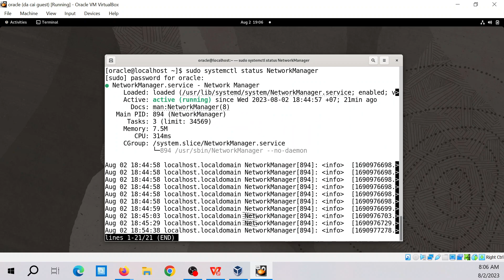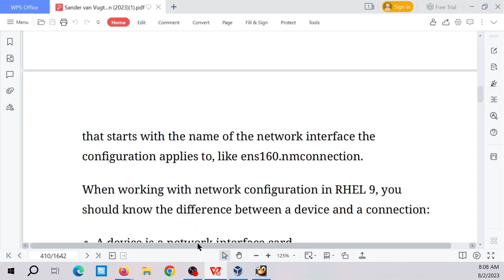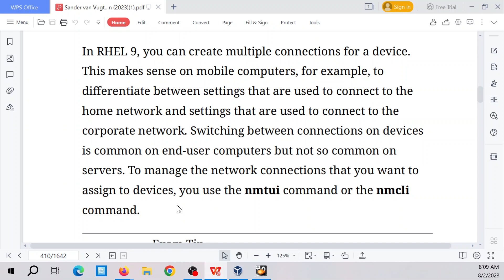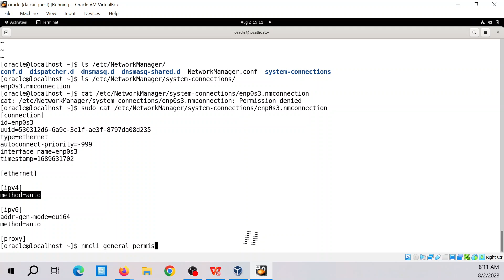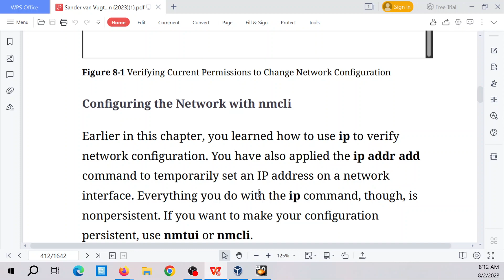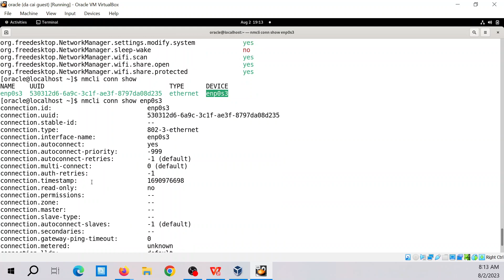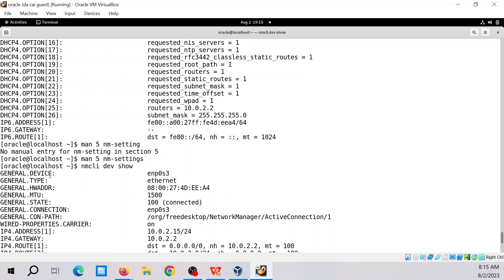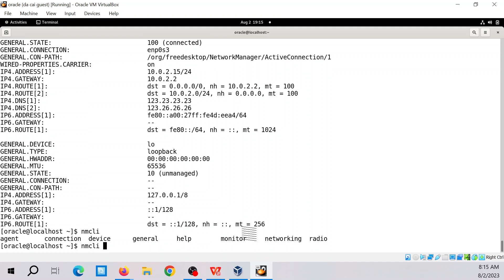Red Hat Linux: Bước đầu dùng mncli, kết nối mạng bằng giao diện dòng lệnh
Red Hat Enterprise Linux Administration
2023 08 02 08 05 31

Managing Network Configuration with nmtui and nmcli As mentioned earlier in this chapter, networking on RHEL 9 is managed by the NetworkManager service. You can use the systemctl status NetworkManager command to verify its current status. When NetworkManager comes up, it reads the network card configuration scripts, which are in /etc/NetworkManager/system-connections and have a name
that starts with the name of the network interface the configuration applies to, like ens160.nmconnection. When working with network configuration in RHEL 9, you should know the difference between a device and a connection: A device is a network interface card. A connection is the configuration that is used on a device. In RHEL 9, you can create multiple connections for a device. This makes sense on mobile computers, for example, to differentiate between settings that are used to connect to the home network and settings that are used to connect to the corporate network. Switching between connections on devices is common on end-user computers but not so common on servers. To manage the network connections that you want to assign to devices, you use the nmtui command or the nmcli command. Exam Tip The nmcli tool is cool and very powerful, but it’s not the easiest tool available. To change network configurations fast and efficiently, you should use the menu-driven nmtui utility. It may not be as cool as nmcli, but it allows you to do what you
need to do in less than a minute, after which you can continue with the other tasks. Required Permissions to Change Network Configuration Obviously, the root user can make modifications to current networking. However, if an ordinary user is logged in to the local console, this user is able to make changes to the network configuration as well. As long as the user is using the system keyboard to enter either a graphical console or a text-based console, these permissions are granted. The reason is that users are supposed to be able to connect their local system to a network. Notice that regular users who have used ssh to connect to a server are not allowed to change the network configuration. To check your current permissions, use the nmcli general permissions command, as shown in Figure 8-1.
Figure 8-1 Verifying Current Permissions to Change Network Configuration Configuring the Network with nmcli Earlier in this chapter, you learned how to use ip to verify network configuration. You have also applied the ip addr add command to temporarily set an IP address on a network interface. Everything you do with the ip command, though, is nonpersistent. If you want to make your configuration persistent, use nmtui or nmcli. A good start is to use nmcli to show all connections. This shows active and inactive connections. You can easily see the
difference because inactive connections are not currently assigned to a device (see Example 8-5). Example 8-5 Showing Current Connection Status Click here to view code image
[root@server1 ~]# nmcli con show
NAME UUID
ens33 db6f53bd-654e-45dd-97ef-224514f8050a
After finding the name of the connection, you can use nmcli con show followed by the name of the connection to see all properties of the connection. Notice that this command shows many properties. Example 8-6 shows the partial output of this command. Example 8-6 Displaying Connection Properties Click here to view code image
[root@server1 ~]# nmcli con show ens33
connection.id: ens33
connection.uuid: db6f53bd
 224514
connection.stable-id: --
connection.type: 802-3-et
connection.interface-name: ens33
connection.autoconnect: yes
connection.autoconnect-priority: 0
connection.autoconnect-retries: -1 (defa
connection.multi-connect: 0 (defau
DHCP4.OPTION[21]: requeste
DHCP4.OPTION[22]: routers
DHCP4.OPTION[23]: subnet_m
IP6.ADDRESS[1]: fe80::95
IP6.GATEWAY: --
IP6.ROUTE[1]: dst = fe
 mt = 1
IP6.ROUTE[2]: dst = ff
 mt = 2
To find out what exactly these settings are doing, execute man 5 nm-settings. You can also use nmcli to show an overview of currently configured devices and the status of these devices. Type, for instance, the nmcli dev status command to show a list of all devices, and nmcli dev show  devicename  to show settings for a specific device. Tip
Using nmcli might seem difficult. It’s not, because it offers excellent command-line completion features—just make sure that the bash-completion package has been installed. Try it by typing nmcli, but don’t press Enter! Instead, press the Tab key twice—you will see all available options that nmcli expects at this moment. Choose an option, such as connection, and press the Tab key twice. Using this approach helps you to compose long commands without the need to memorize anything!